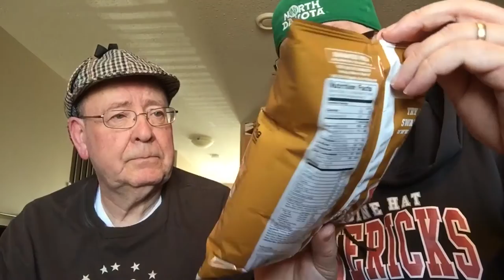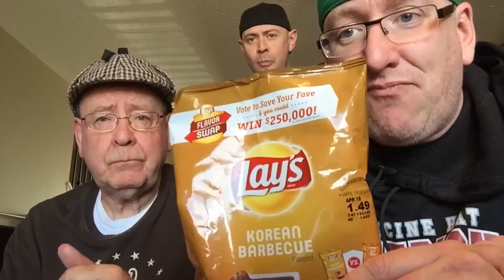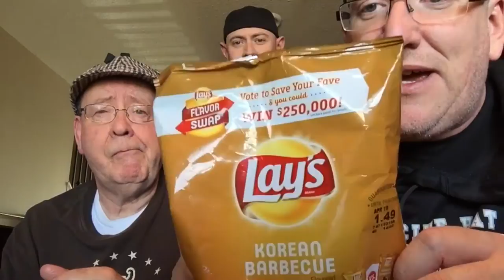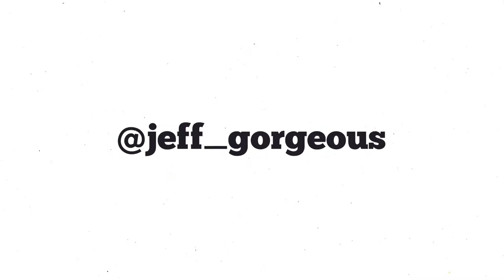REVIEW: Doritos Loaded & Lays Korean BBQ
Doritos Loaded Ingredients:

INGREDIENTS:
PASTEURIZED PROCESS AMERICAN CHEESE (MILK, CHEESE CULTURES, SALT, ENZYMES), WATER, BLEACHED WHEAT FLOUR, SOYBEAN OIL, YELLOW CORN MEAL, MODIFIED FOOD STARCH, SALT, YELLOW CORN FLOUR, AND LESS THAN 2% OF THE FOLLOWING: ROMANO CHEESE (PASTEURIZED PART SKIM MILK, CHEESE CULTURES, SALT, ENZYMES), CORN GERM, CHEDDAR CHEESE (MILK, CHEESE CULTURES, SALT, ENZYMES), SEMI SOFT CHEESE (PASTEURIZED MILK, CHEESE CULTURES, SALT, ENZYMES), SKIM MILK, WHEY, BUTTER (CREAM, SALT), MONOSODIUM GLUTAMATE, CREAM, SODIUM PHOSPHATE, ARTIFICIAL COLOR (YELLOW 6, YELLOW 5), SODIUM HEXAMETAPHOSPHATE, SORBIC ACID (PRESERVATIVE), ONION POWDER, SUGAR, SPICES, PAPRIKA EXTRACTS, DEXTROSE, YEAST, MALTODEXTRIN (MADE FROM CORN), NATURAL AND ARTIFICIAL FLAVOR, GARLIC POWDER, RED AND GREEN BELL PEPPER POWDER, CORN OIL, SUNFLOWER OIL, LACTIC ACID, CITRIC ACID, LEAVENING (SODIUM ACID PYROPHOSPHATE, BAKING SODA), CELLULOSE GUM, AND METHYLCELLULOSE.

CONTAINS MILK AND WHEAT